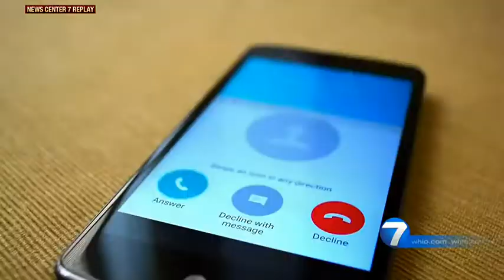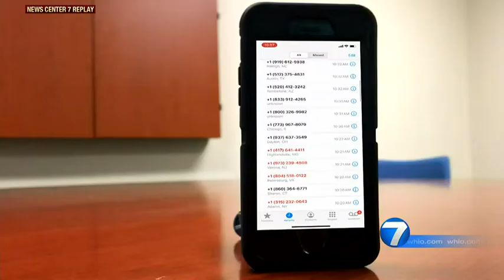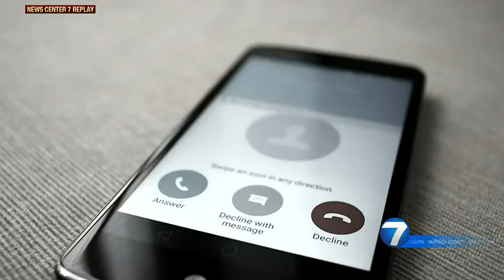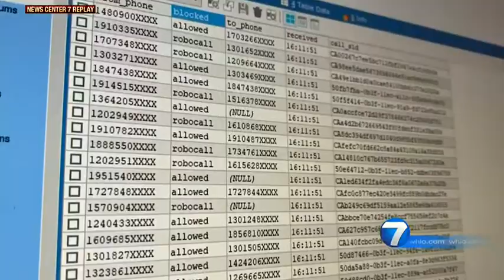I-Team: Ohio AG says new law aimed at dialing back robocalls jamming Ohio phones | WHIO-TV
Ohio's Attorney General Dave Yost said a new law aimed at dialing back robocalls are jamming Ohio's phones. READ STORY